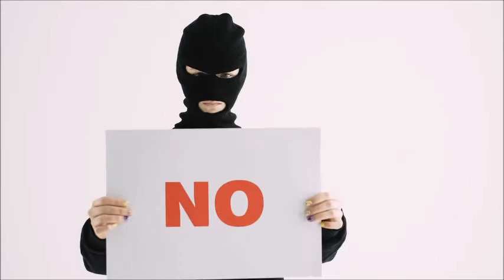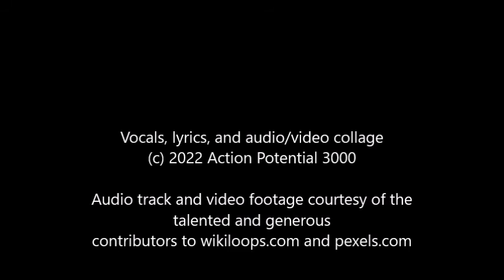balaclava by Action Potential 3000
Yes I am aware that we don't actually pronounce it right until the very, very end (wait for it). Maybe that was intentional. Maybe.